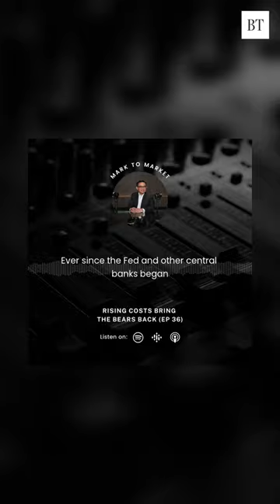BT Mark to Market: Rising costs bring the bears back (Ep 36)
A deteriorating outlook for inflation and interest rates is unnerving the market again. What does it mean for US stocks and Asian markets? Senior correspondent Ben Paul explains.

Listen on all your favourite podcast channels and find out more

Edited by: Claressa Monteiro
Produced and edited by: Janice Tan
Recording engineer: Joann Chai Pei Chieh
Produced by: BT Podcasts, The Business Times, SPH Media

Follow Mark to Market podcasts every second Monday of the month, and rate us on:

BT Lens On: bt.sg/btlenson

Do note: This podcast is meant to provide general information only. SPH Media accepts no liability for loss arising from any reliance on the podcast or use of third party’s products and services. Please consult professional advisors for independent advice.